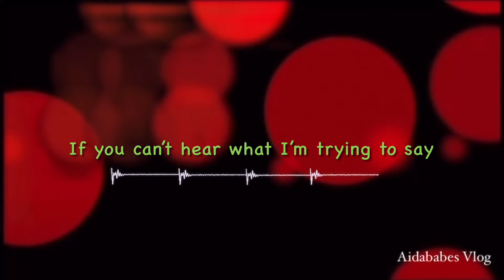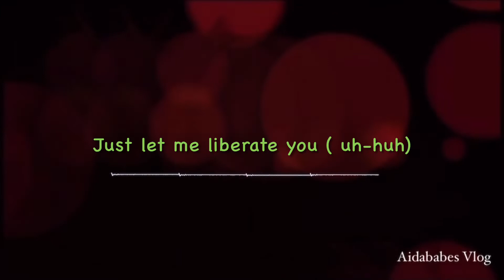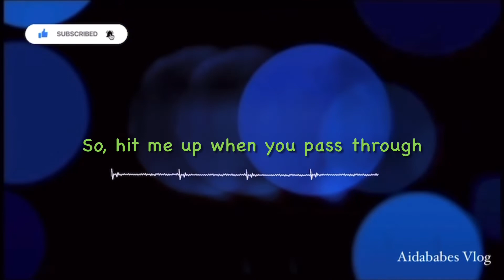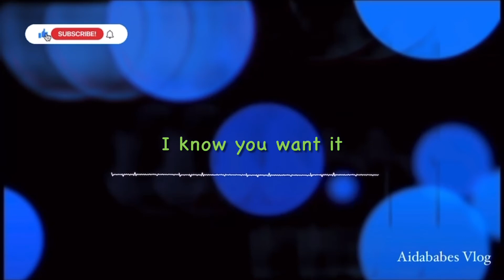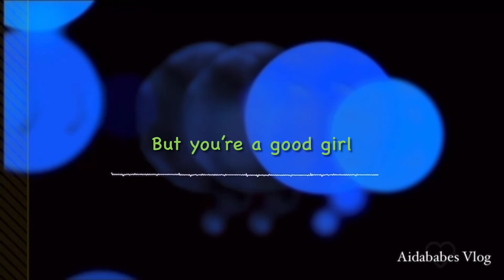Blurred Lines-Robin Thicke-lyrics#robinthicke#blurredlines#robinthickesongs#aidababes#lyrics